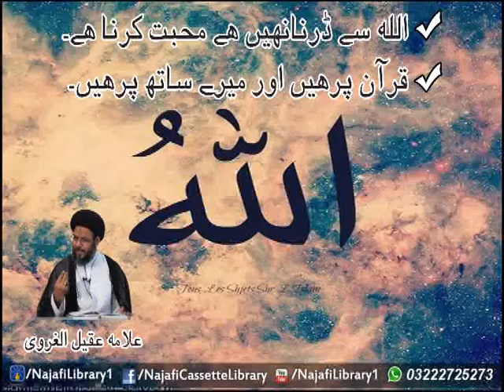Allah say darna nahi muhabbat karna hai - Ayatollah Aqeel ul Gharavi